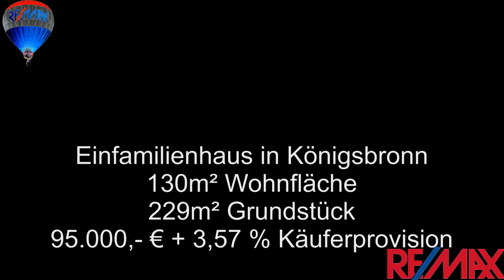VERKAUFT!!! Einfamilienhaus in Königsbronn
5m bis zum Waldrand -- günstiges älteres Wohnhaus -- große LKW Garage

Reizvoll am Ende einer Sackgasse gelegenes, älteres Wohnhaus mit viel Platz und einer großen LKW-Garage.

Das Gebäude ist 1955 erbaut worden und ist teilunterkellert.7 ½  Zi mit ca. 130m² Wfl. verteilen auf 3 Stockwerken.

Im EG befinden sich zwei Zimmer, die Waschküche, ein Bad sowie die LKW-Garage mit ca. 2,7m Torhöhe. Wohn-und Schlafzimmer, Küche, Bad sowie ein kleiner Büroraum und die herrliche Dachterrasse sind im 1.OG; weitere 3Zimmer sind im DG. Teile der Zimmer sind als Durchgangszimmer angelegt.

RE/MAX City-Immobilien
Heidenheim/Aalen/Ellwangen
Günther Bosch
Ihr Immobilenmakler und Gutachter seit 1983

Ihre Maklerin vor Ort:
Anita Lechner
Telefon:07321/30512014
Mobil: 0163/4137238

Besuchen Sie uns auch gerne in unserem RE/MAX -Büro in der Hauptstr.77 in Heidenheim !

Ihr RE/MAX-Team

Zusätzliche Impressumsangaben
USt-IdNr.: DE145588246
Rechtsform: Einzelunternehmen
Geschäftsführer: Günther Bosch